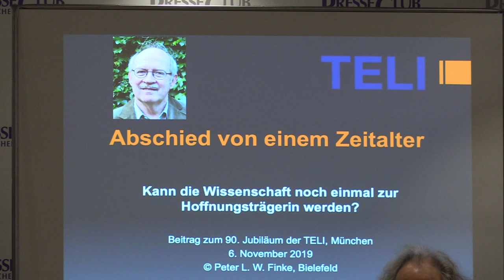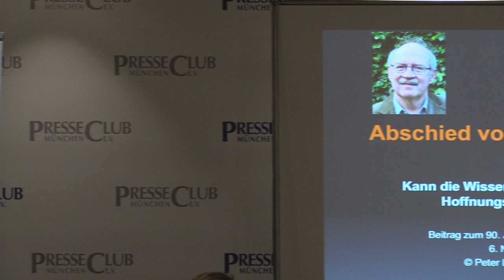90 Jahre TELI. Presseclub München .Teil1 mit Jean Pütz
Die TELI ist Mitglied der EUSJA (European Union of Science Journalists’ Associations) und der WFSJ (World Federation of Science Journalists).